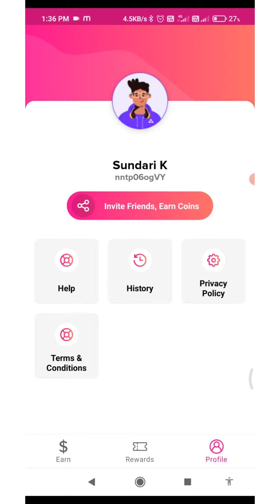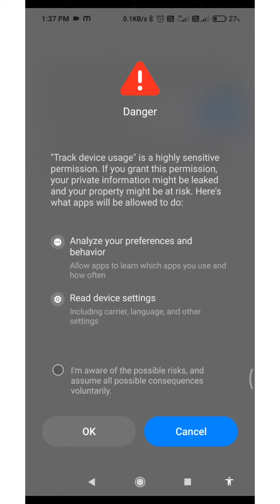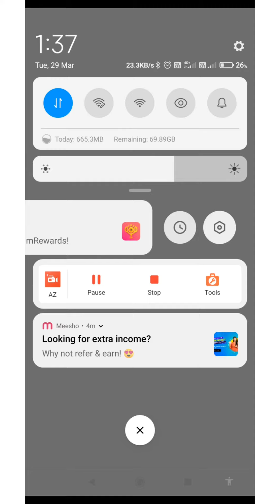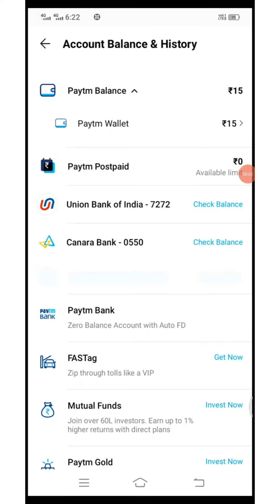New money earn app Mrewards Tamil#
App link😚💖